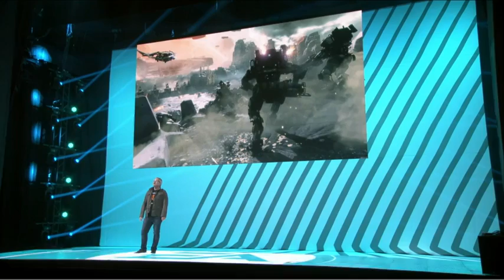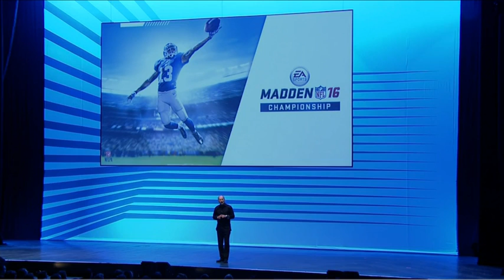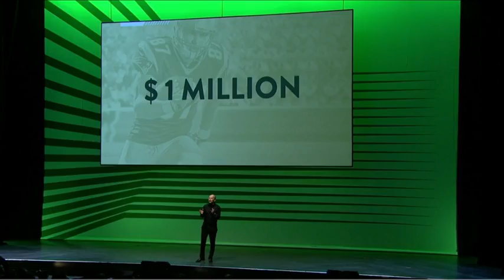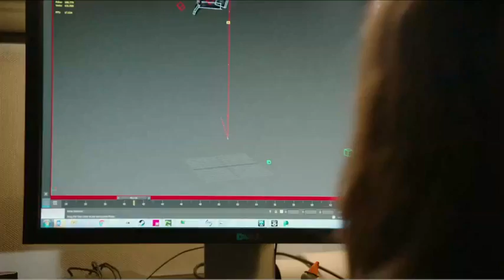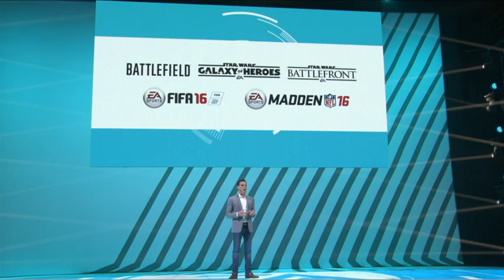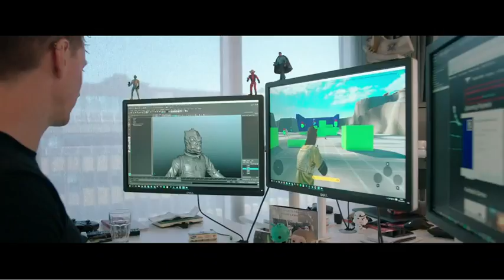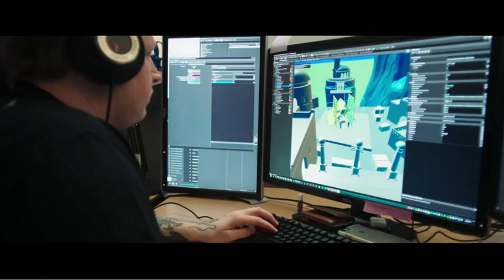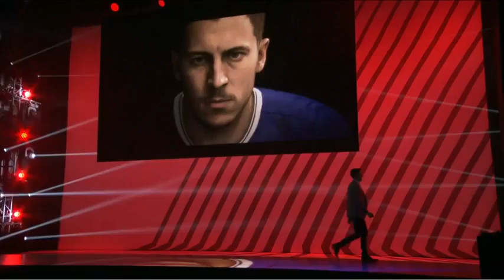EA E3 Press Conferences (E3 2016)